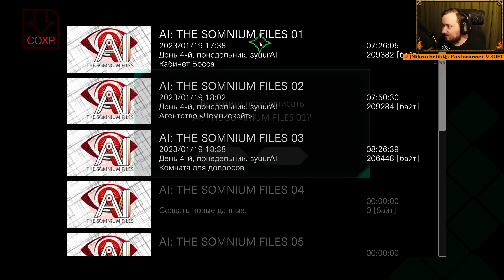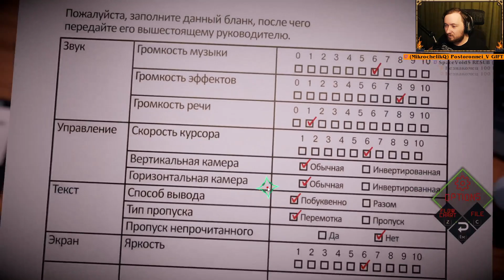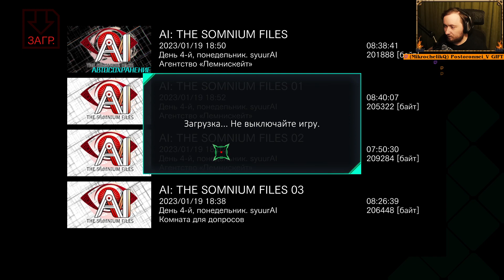AI: The Somnium Files [5]